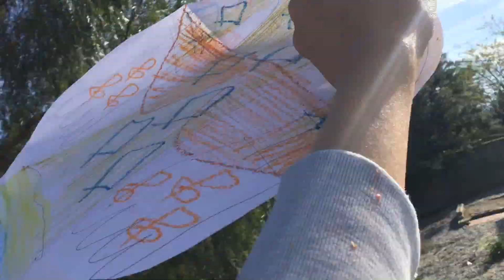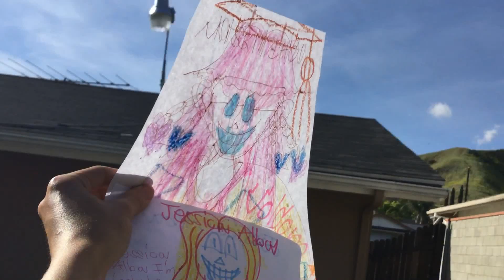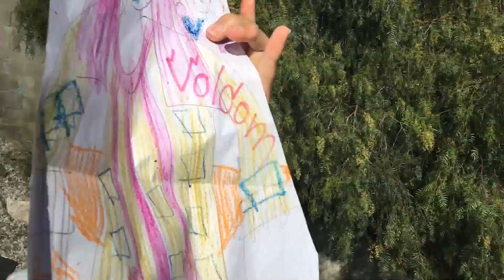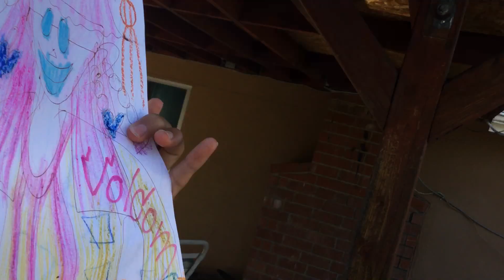Trust me the movie - MISRI CHOI (Misri Alba) flying 2019!